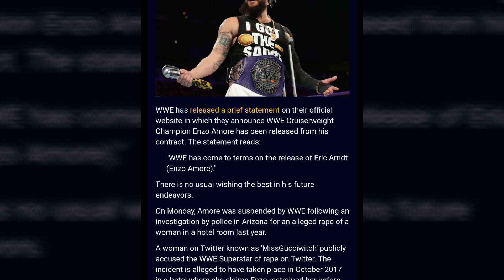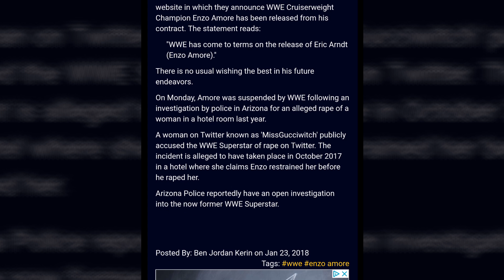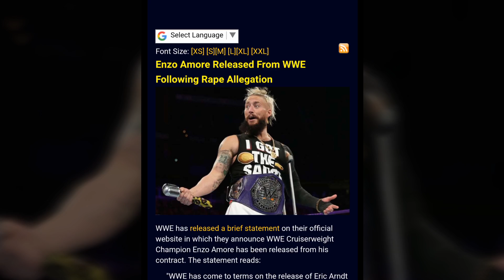THE CERTIFIED G [WWE SUPERSTAR] ENZO AMORE RELEASED FROM THE WWE!!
THE CERTIFIED G [WWE SUPERSTAR] ENZO AMORE RELEASED FROM THE WWE!! WWE BREAKING NEWS AND UPDATES! January 23, 2018